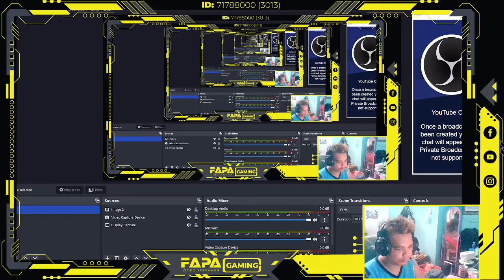MECH ARENA KILLSHOT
Mech Arena Is A Free Quick-Fire Competitive Robot Game With Explosive PVP Team Battles. live 5v5 and 2v2 matches. PC Shooting Game

@FAPA GAMING @MECH ARENA @ROBOT SHOWDOWN